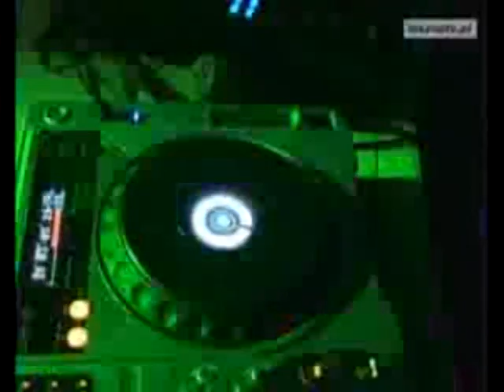Ecstasy Rave!!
Dark, mind numbing music with exhilirating vocals. Tried to caputre the atmosphere that one gets when under the influence. Added a video ontop of that just for the effect. Enjoy.

The song is called: Stolen Jewelz - Xtasy Kryptonite